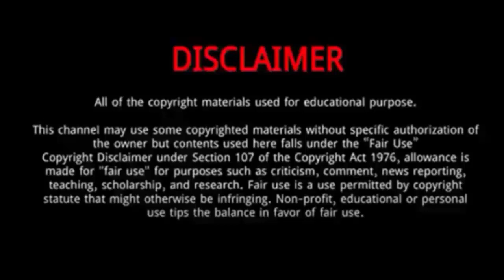Zelina Vega || 8 Facts You Might Never Know About Zelina Vega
Zelina Vega  is an American professional wrestler.
She is currently signed to WWE, where she performs on the Raw brand under the ring name Zelina Vega, and is a member of the Latino World Order.
Trinidad is also known for her time in Total Nonstop Action Wrestling as Rosita, where she was a one-time TNA Knockouts Tag Team Champion with Sarita, and for various independent promotions under her real name.